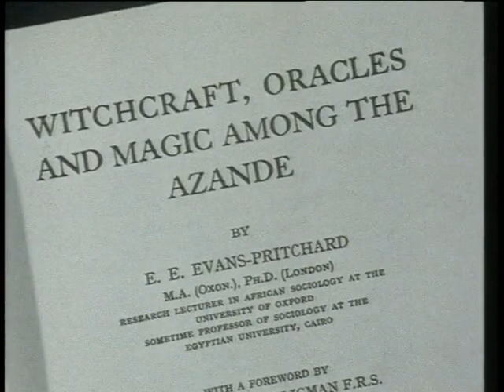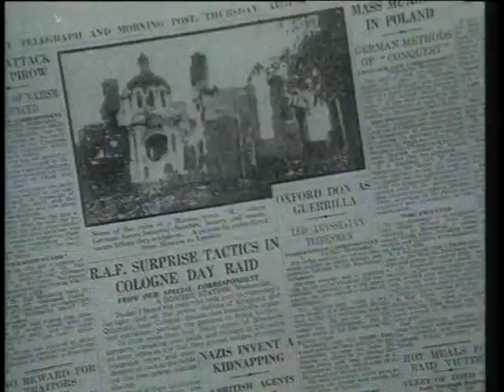Edward Evans-Pritchard 一 Popolazioni dell'Alto Nilo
Il filmato propone una riflessione sulle tappe più significative della biografia intellettuale di Edward Evans-Pritchard, mediante il supporto di un ampio repertorio fotografico sull`antropologo e la testimonianza, in forma di intervista, della professoressa Mary Douglas della Northwestern University.

L`antropologia di Evans-Pritchard, in forma di lavoro sul campo, si rivolge, in massima parte, allo "studio intensivo" di due popolazioni africane dell`Alto Nilo : gli Azande e i Nuer.

L`immagine del frontespizio di "Witchcraft, oracle and magic among the Azande" (1937) introduce l`argomento della stregoneria presso gli Azande, un tema rivoluzionario per l`epoca, in quanto Evans-Pritchard fu "il primo a trattare la metafisica popolare africana con la stessa serietà della filosofia e della religione occidentale" ( M. Douglas).

La voce fuori campo descrive gli usi e i costumi dei Nuer, sottolineando come essi considerassero il bestiame il loro bene più prezioso. A questo popolo Evans-Pritchard dedicò i seguenti libri: "I nuer ", " Parentela e matrimonio fra i nuer", "La religione nuer". Il documentario passa poi a trattare dell`attività di Evans-Pritchard in Cirenaica, durante la Seconda Guerra mondiale. Insignito del titolo di cavaliere e convertitosi al Cristianesimo, Edward Evans-Pritchard muore nel 1973.